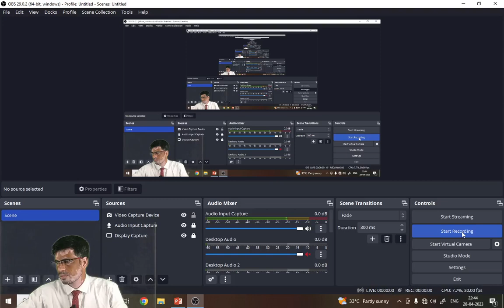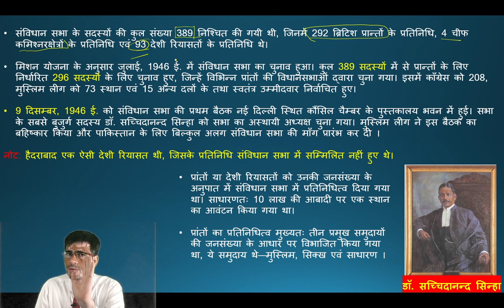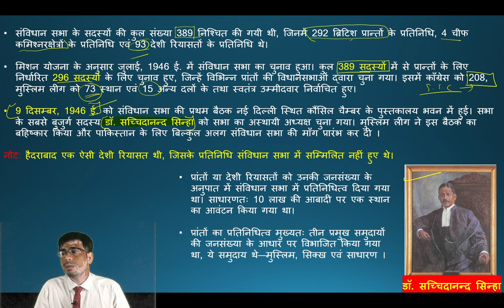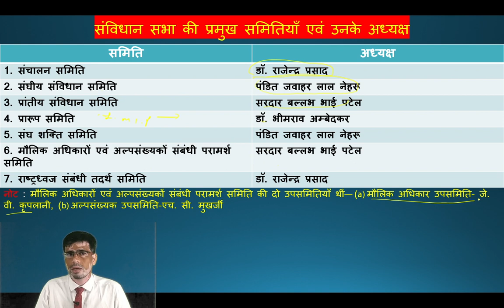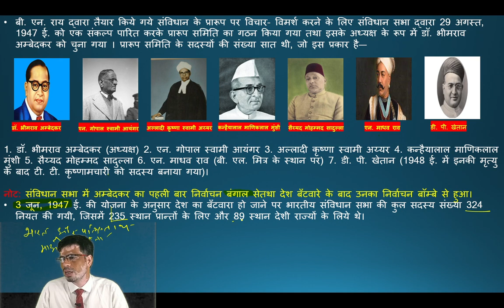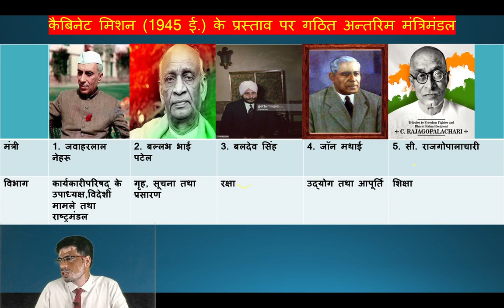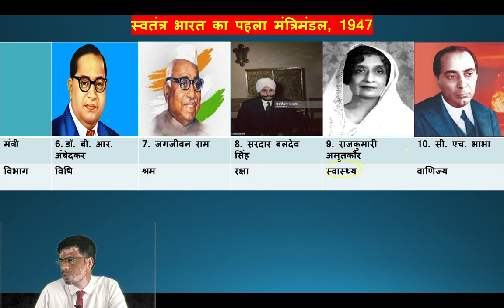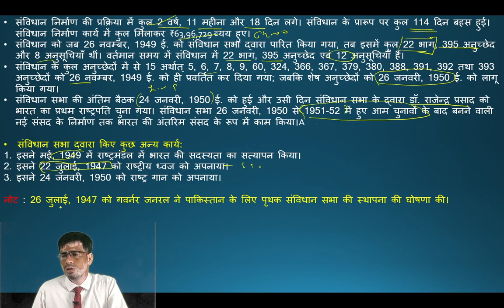Indian Constitution (Part 2)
Office
Banking Study Center, Nagpur/Mumbai

Address : BSC Academy Nagpur,  Third floor, Rajkamal complex, Panchasheel Talkies Square, Sitabuldi, Nagpur-12